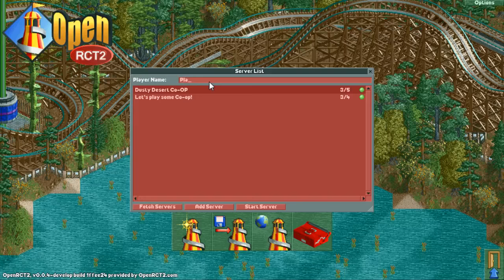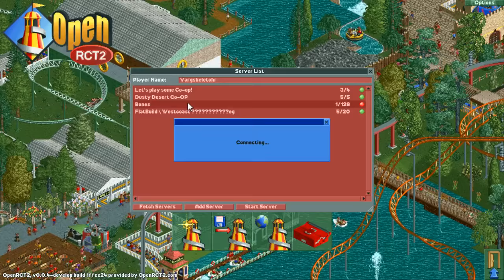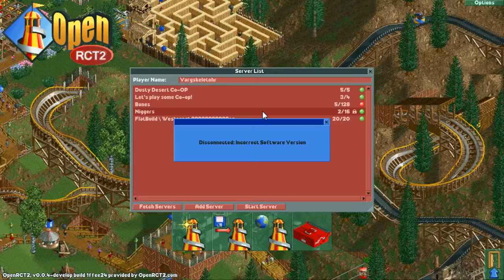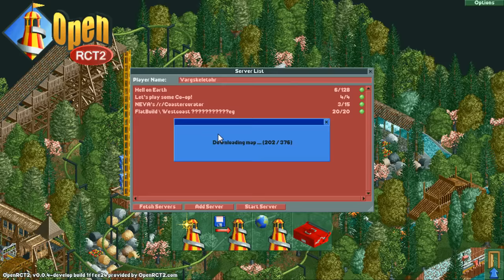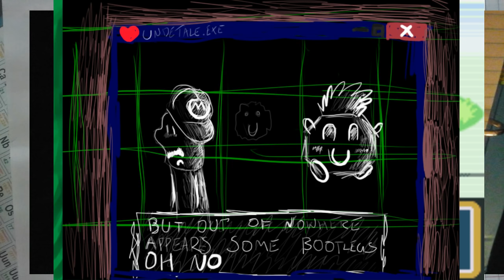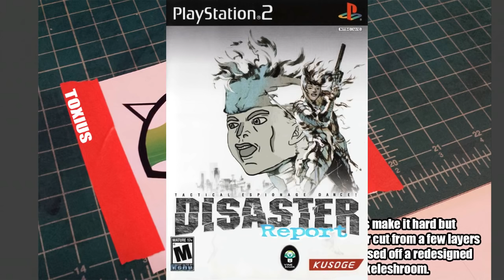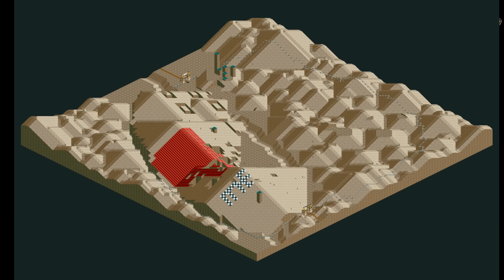[Vinesauce] Joel - Rollercoaster Tycoon 2 ( Part 5 ) ( Multiplayer Mode )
Joel opens up hell park and rides into my ass. Trust me it makes total sense. This is the openRCT version.